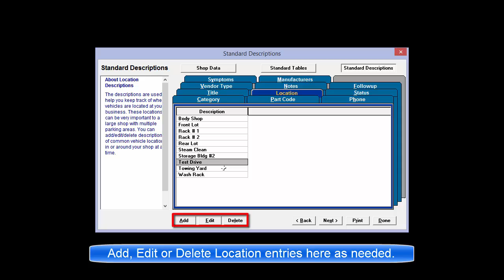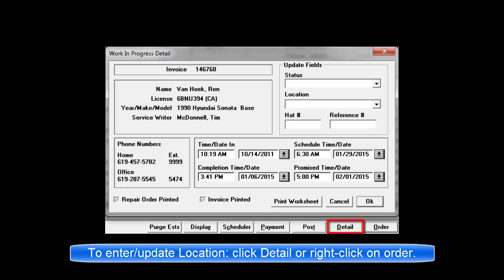ShopKey Mgmt SE - Setup - Std. Descriptions: Location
Pre-built Location entries are quick to apply and look consistent; it is also possible to free-form type them or use a combination of the two.